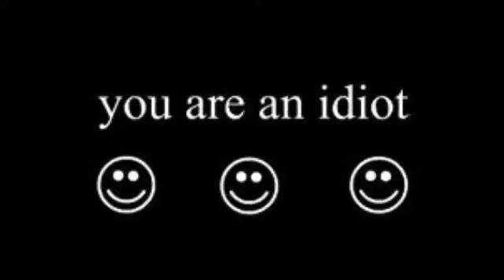Here's a Rick Roll you all can have while I'm sorting through crippling sanity (read description)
I got bored, and all of you must be wondering why I haven't been doing my Speedrun animatics in so long by now. Deal with it, one way or another, I always find ways to disappoint you all in the long runs.

And yes, I googled the images, google is useful when you don't want to try and recreate an exact copy of the original picture. This old thing was supposedly some kind of old annoying virus back then but wasn't that harmful if you saved your stuff before opening the site to get annoyed at.